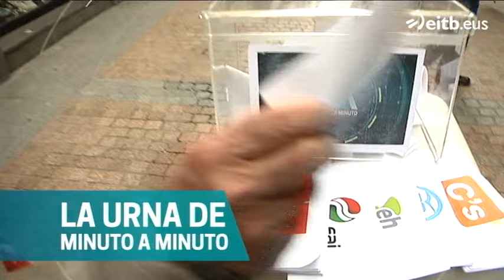¿Qué partido será el más votado en Euskadi?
La urna de 'Minuto a Minuto' ha salido a la calle para conocer el voto de la ciudadanía vasca a pocos meses de las elecciones autonómicas vascas.